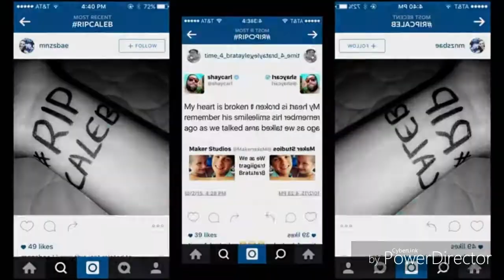Caleb Logan LeBlanc - Lost Boy (7 Months & 24 Days)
Hey SUBSCRIBER'S HOPE you like my new video for Caleb it has been "7 months & 24 days" and if you don't now who caleb is he is a 13 year old kid off of a YouTube channel called "BRATAYLEY" and no bratayley is not there last name there last name is "LEBLANC" they got bratayley from HAYLEY'S name they just took the "H" off of AYLEY and put BRAT in from of AYLEY also caleb died of a heart condition called"Hypertonic Cardiomyopathy" that went undetected in his monthly check ups and caleb has two little sisters first one Annie age 11 and Hayley age 7 also don't forget to like,comment,subscribe,share,& tell friends and the song in the background is called "Lost Boy" BY:Ruth B

Videos i used to make this video -

7MONTHSWITHOUTCALEB from JULY 13,2002-OCTOBER 1,2015
AGE:13
DIED FROM: HYPERTONIC CARDIOMYOPATHY
AT: 7:08 P.M.
IN: MARYLAND HOSPITAL
TWO SISTERS: ANNIE & HAYLEY
FROM YOUTUBE CHANNEL: BRATAYLEY
LAST WORDS: "I WILL SEE YOU TOMORROW"
FULL NAME: CALEB LOGAN LEBLANC

BRATAYLEY FACT #1: BRATAYLEY IS NOT THERE LAST NAME THERE REAL LAST NAME IS "LEBLANC" THEY GOT BRATAYLEY FROM HAYLEY'S NAME THEY JUST TOOK THE "H" OFF & PUT "BRAT" IN FRONT OF "AYLEY"

BRATAYLEY FACT #2: no way hey bratayley fans check this out  bratayleys THE "B" ON BRATAYLEYS NEW YOUTUBE CHANNEL MAKES A "CL" WHEN U FLIP IT AROUND FOR CALEB LOGAN OR CALEB LEBLANC on BRATAYLEYS NEW CHANNEL ART

BRATAYLEY FACT #3:CALEB WAS WAS FEATURED ON A CHANNEL CALLED TRUTH+DARE AND COLLABORATED WITH HIS SISTER'S ON THE OMMYGOSHTV CHANNEL HE WAS SIGNED BY DISNEY MAKER STUDIOS